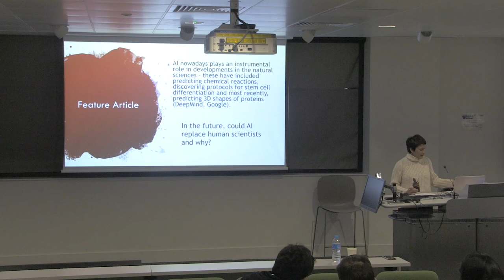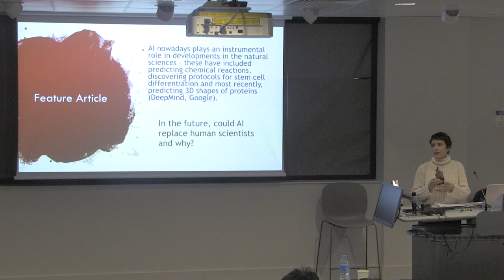Dr. Dalal Alrajeh's Question - Science Challenge 2019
"A.I. nowadys plays an instrumental role in developments in the natural sciences - these have included predicting chemical reactions, discovering protocols for stem cell differentiation and most recently, predicting 3D shapes of proteins (DeepMind, Google).

In the future, could A.I. replace human scientists and why?"

Answer this question via a feature article, up to 1500 words